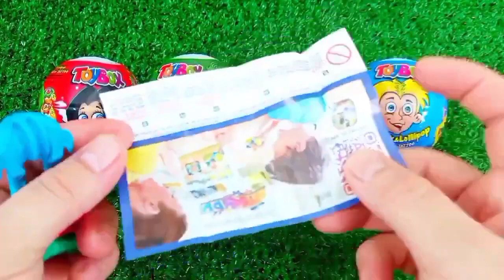ASMR MUKBANG Watermelon Desserts Cutting Rainbow. Lollipo Cutting Rainbow.Gummy Candy